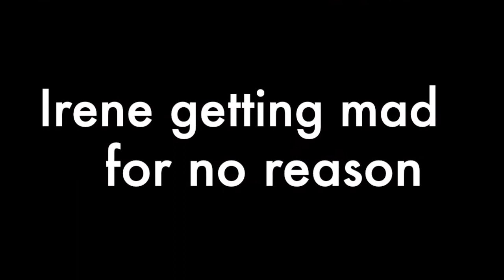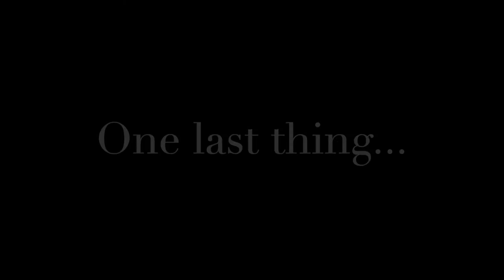Fontbonne Volleyball Banquet 2021